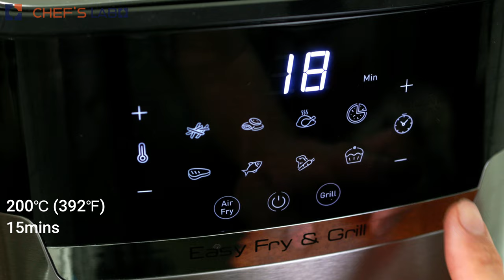Easy Air Fryer Roast Chicken that's Ready in 20 mins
This video will show you how to cook healthy and easy air fryer Roast chicken thigh cutlet dinner recipe that you can cook in 20 mins!! This is a great dish for your busy weeknight dinner. Hope this dish will help you to develop healthy eating habits!!

👉Subtitle is available

[Ingredients] (2-3serves)

-Chicken thigh cutlet 800g
-Olive oil 1tbsp (15ml)

(Spice mix)
-Salt 8g (1% of chicken)
-Brown sugar 4g (0.5% of chicken)
-Your favourite spice mix  4g (0.5% of chicken)
-Black pepper 8-9 times (0.3g)

👉Tip
You can make lots of spice mix for future (also for my air fryer salmon recipe). Just use 16.3g for 800g of chicken (about 2% of chicken)

👉FAQ

Q: What's your air fryer detail?
A: Tefal Easy Fry & Grill Deluxe Air Fryer EY505D (4.2L capacity)

If you could learn something from this video, please be kind enough to hit the 👍 button!!
That helps this channel to keep going!!